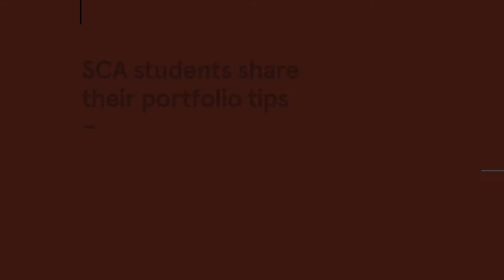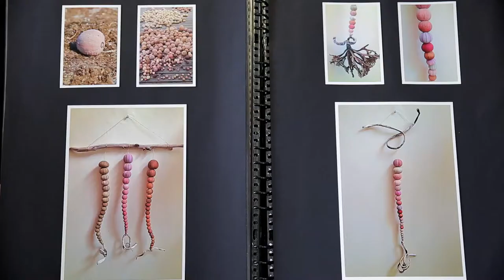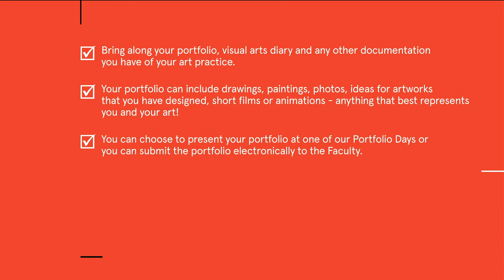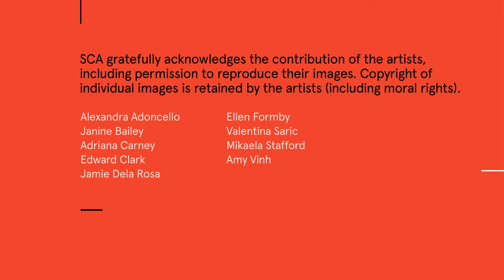Portfolio Development Day: Sydney College of the Arts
Sydney College of the Arts (SCA) holds Portfolio Development Days throughout the year to assist students with preparing for their application to study the Bachelor of Visual Arts.

The Portfolio Development Days are a great opportunity for you to meet with our academic staff and receive feedback on your portfolio and visual arts practice. The Portfolio Development Day is also a great chance for you and your family and friends to explore the SCA Campus, including visiting the studios, workshop spaces and the SCA Galleries.

Keep an eye on the website to see when the next Portfolio Development Day will be held.